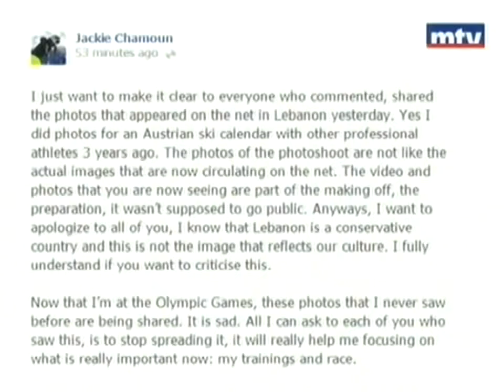Sochi 2014 - Sochi 2014: Lebanese skier Jackie Chamoun is in big trouble after TOPLESSsc 14.02.2014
Sochi 2014: Lebanese skier Jackie Chamoun is in big trouble after TOPLESSscandal.Sochi 2014: Toplessvideo of Lebanese Olympic Skier Jackie Chamoun sparks outrage.Lebanese Olympic skier who posed TOPLESSfor racy calendar shoot becomes a hate-figure in her home country after footage appears online.Jackie Chamoun is shown holding strategically-placed ski equipment. Pictures were taken in Lebanon's Faraya mountains for a calender. But video from the photoshoot was leaked leaving little to the imagination. Footage shown on Lebanese television prompting a flood of complaints. The skier, competing at Sochi, said they showed preparation for the shoot.She apologised but has been barred from talking to the media